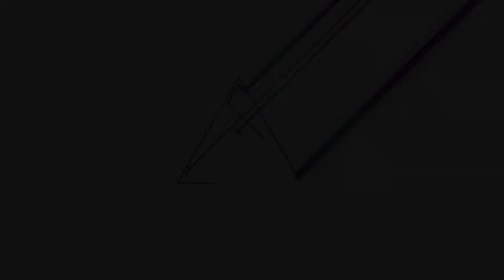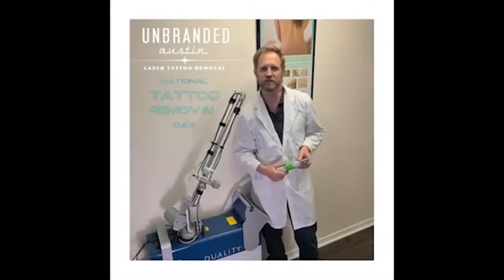Astanza Tattoo Removal News: Episode 7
Breaking News! A new episode of Astanza Tattoo Removal News is out with important information about upcoming events, our blog, and a further look into what selling aesthetic lasers really means to us. In addition, we feature important information about National Tattoo Removal Day – celebrated on August 14th – and what the purpose of ChangingLives looks like in a day-to-day scenario. Also, get an inside look at one of our nonprofit clients, Homeboy Industries, learn about their mission and resources and how they've become the worlds largest re-entry and rehabilitation program.